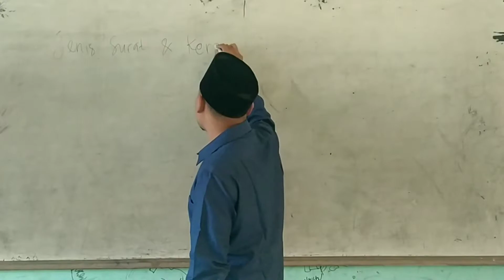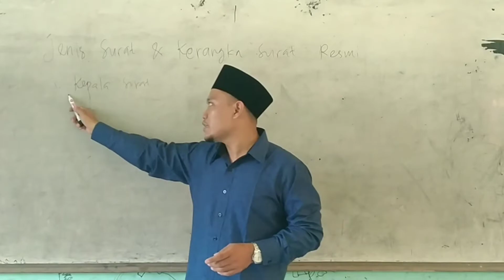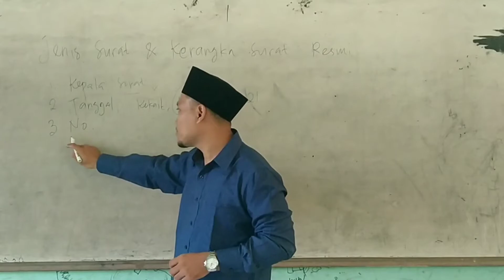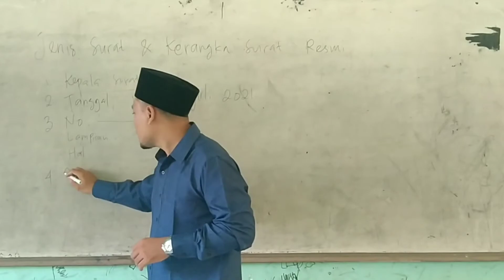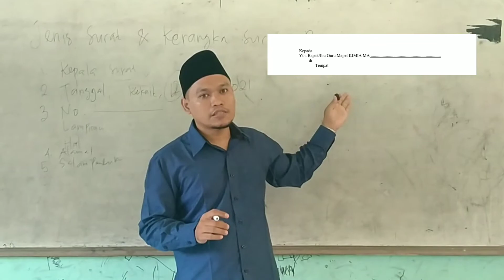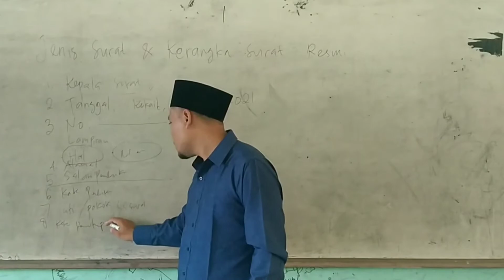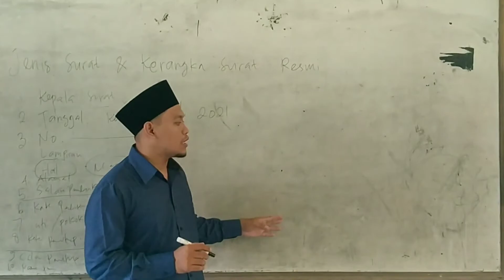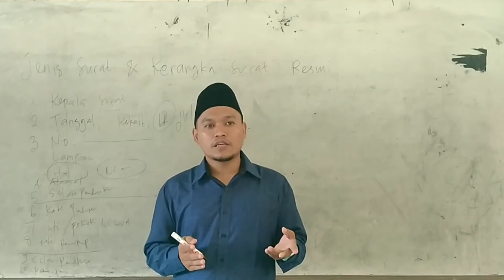Kerangka Surat dan Contohnya.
Surat merupakan suatu hal yang penting dalam sebuah lembaga, kepemimpinan san organisasi.
Tonton vidionya sampai akhir ya, karena disini kalian akan dijelaskan tentang kerangka surat beserta contohnya langsung. jadi bisa memudahkan kalian dalam pembuatan surat. 😍❤️